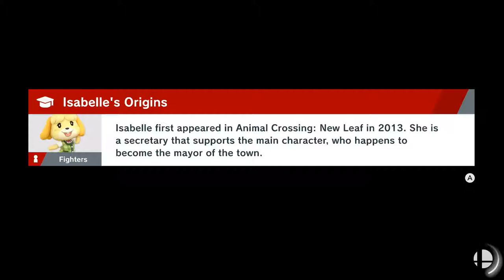Wolf VS Kirby VS Pokemon Trainer: Super Smash Bros Ultimate